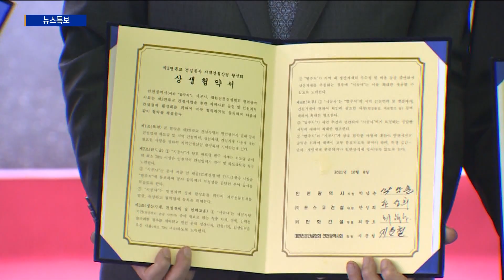랜드마크 함께 건설…제3연륙교 시공사-지역 업체 '맞손'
[기사내용]

박인애 앵커)
영종에서 청라를 잇는 제3연륙교 건설공사가 지난해 3공구부터 착공했죠.
해상 구간인 1,2공구도 착공을 앞두고 있는데, 시공 예정사와 지역 건설사가 한자리에 모였습니다.
제3연륙교 건설 사업의 하도급률을 70% 이상 달성하기로 합의했습니다.

리포트)
지난해 첫삽을 뜬 제3연륙교 3공구 현장.

물양장과 해상 준설 등 우선 시공분은 다음 달 준공을 앞두고 마무리 공사가 한창입니다.

해상 교량 구간인 1공구와 2공구는 오는 12월까지 보완 설계를 거쳐 착공할 예정입니다.

제3연륙교는 4.68km 길이에 왕복 6차선 도로로 건설됩니다.

인도와 자전거도로는 물론 세계 최고 높이인 180m 전망대도 건설됩니다.

시공예정사는 세계 최고 기술을 접목한 인천의 랜드마크로 건설하겠다는 각오를 밝혔습니다.

[한성희 / (주)포스코건설 대표]
"최고의 강철인 포스코 기가시티를 적용해서 국민들이 안전하게 지나다닐 수 있는 교량이 될 수 있도록 노력하고, 또 주탑이 생기는 전망대가 있습니다. 그게 세계 최고 높이가 됩니다. 인천을 빛내는 랜드마크가 될 수 있도록 2025년까지 반드시 준공할 수 있도록 하겠습니다."

제3연륙교 1, 2공구의 건설비는 5천967억 원.

시공사와 지역 건설업체는 만남의 장을 열어 지역경제활성화에 힘을 모으기로 뜻을 모았습니다.

제3연륙교의 하도급 중 76% 이상을 인천지역 업체에 맡긴다는 계획입니다.

인천지역 민관 공사의 하도급률이 25% 수준인 점을 감안하면 세 배 이상 높은 수칩니다.

[박남춘 / 인천시장]
"굴지의 대기업이 바이오부터 수소산업, 항공산업까지 투자하는데 그게 인천 지역 경제 활성화에 연결되면 좋겠다는 생각을 항상 가지고 있어요 그런데 종사자들 말씀이 인천 업체가 너무 배제된다고 말씀하셨어요. 도급도 신경을 쓰시겠다고 이러니까…"

제3연륙교가 개통하면 인천공항에서 여의도까지 30분 안에 주파할 것으로 예상됩니다.

인천시는 "제3연륙교 건설공사는 2025년 9월 준공해 시험 운행 등을 거쳐 같은 해 12월 개통할 예정"이라고 밝혔습니다.

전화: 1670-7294